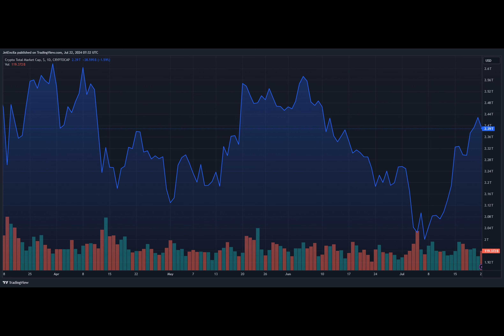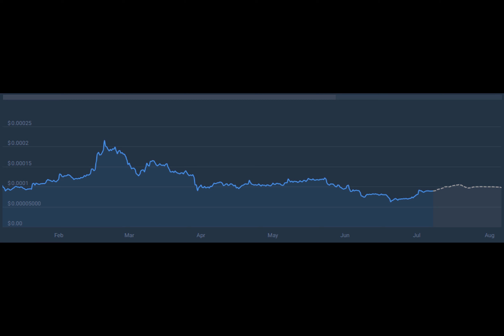Terra Classic Poised For 280% Rally On ‘Major Recovery Strength’ – Analyst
"What's causing the sudden surge in Terra Classic's price?"